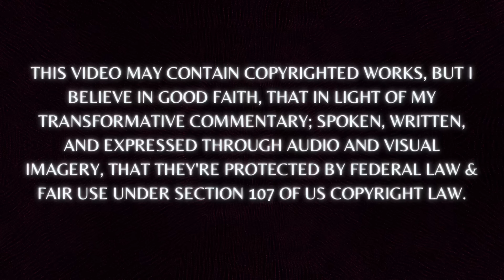Grandmother SHOCKED by JUDGE BOYD'S BABYSITTING BAN